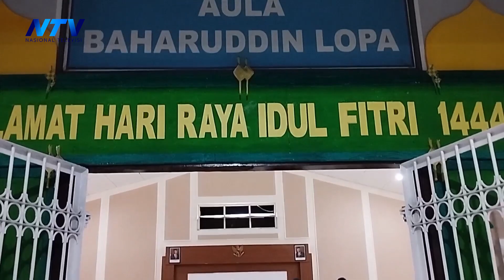ALAT BERBAHAYA HASIL MODIVIKASI DITEMUKAN PETUGAS RUTAN SITUBONDO SAAT GELEDAH KAMAR